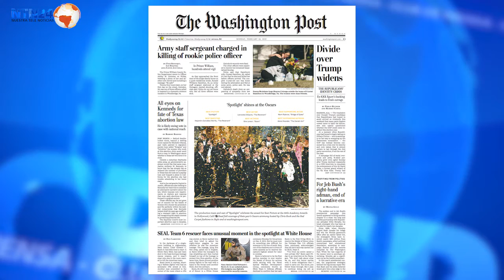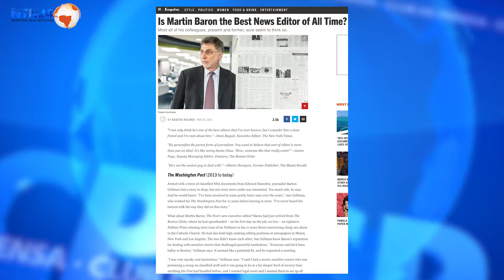¿Prueba Spotlight que el periodismo es necesario?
Sobre la película ganadora del Oscar, basada en una denuncia de The Boston Globe, opinan en Club de Prensa de NTN24 tres corresponsales extranjeros con sede en Washington.